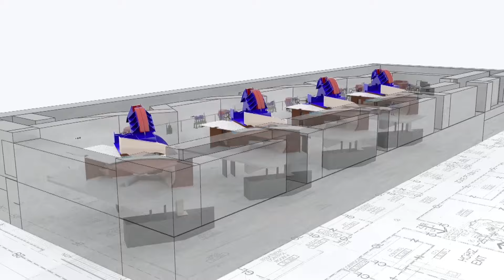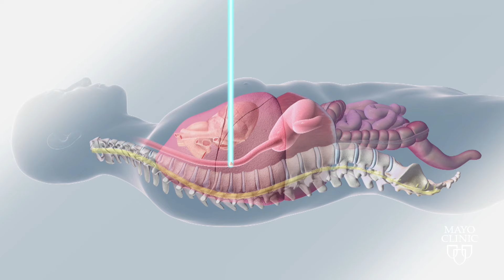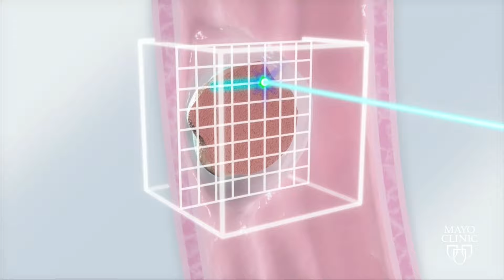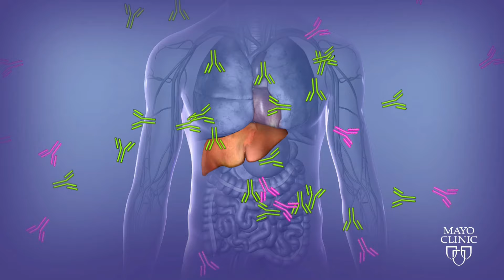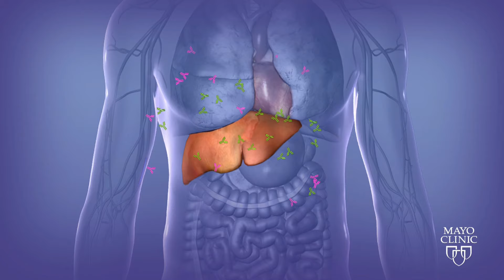Thornton Medical Edge - June 2015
Medical Edge from Mayo Clinic is a collection of television segments covering medical advances and compelling general health topics.

This month’s stories are:  Proton Beam Therapy Offers Potential for Fewer Side Effects and Higher Cure Rates,  and Making Organ Transplant Work for Courtney.

More information on these and other health topics can be found